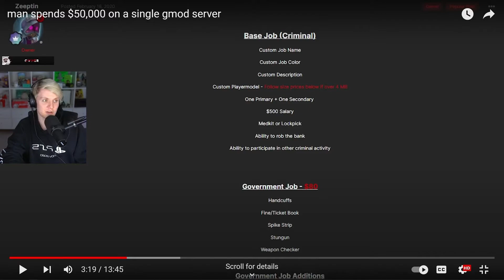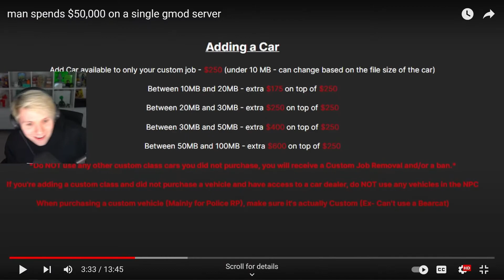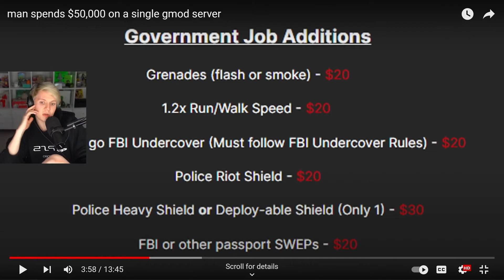This Gmod Server is Scamming its Players